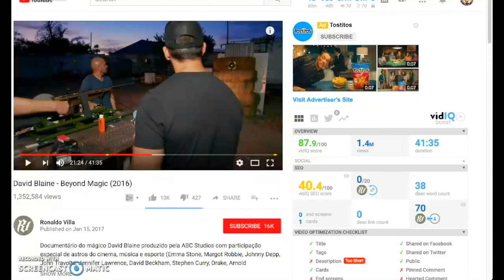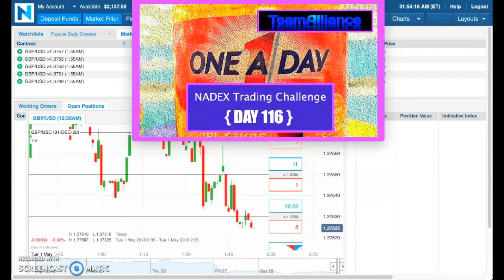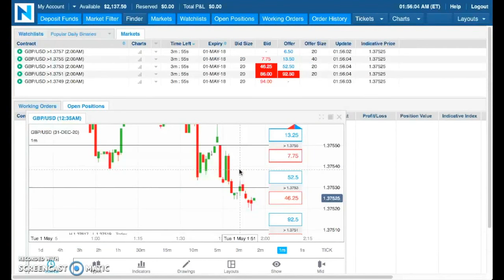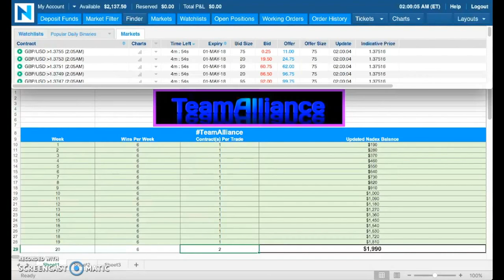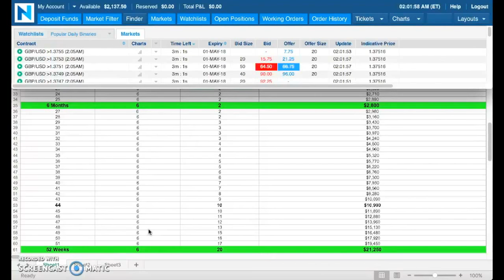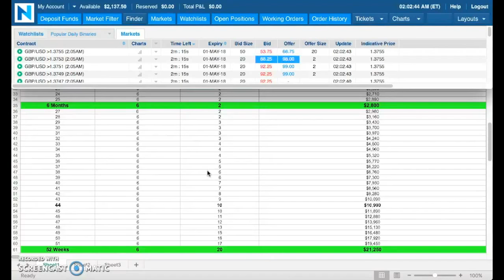➡️ $2,137 Made in 116 DAYS with NADEX Binary Options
Mark Fuller

[ SEO ]

NADEX
Binary Options
nadex binary options
Binaries
FOREX
Forex Signals
Foreign Exchange Market
Currency Market
Commodities Market
Financial Markets
Trading
Starbucks
binaryoptions
mark fuller
mark fuller team alliance
binary options
team alliance
binary trading
binary
iq option
options trading,
expert option
stock
trade
day trading
analysis
iqoption
finance
profit
wall street
bitcoin
litecoin
crypto
ethereum
bitcoin price prediction
btc
crypto news
best cryptocurrency
xrp
bitcoin futures
cardano
bittrex
xrp ripple
crypto crash
iqoption
finance
profit
wall street
bitcoin
litecoin
crypto
ethereum
bitcoin price prediction
btc
crypto news
best cryptocurrency
xrp
bitcoin price
nadex trading
nadex
nadex 2018